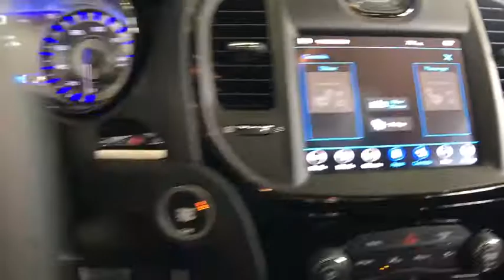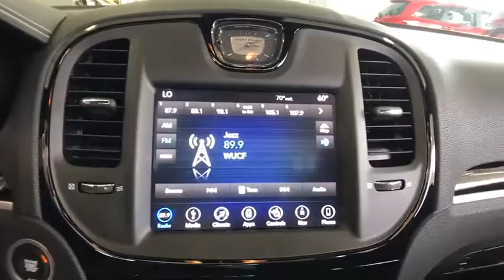2018 Chrysler 300 Orlando, Deltona, Sanford, Oviedo, Winter Park, FL H141100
2018 Chrysler 300

ENGINE: 3.6L V6 24V VVT  (STD),S MODEL APPEARANCE PACKAGE  -inc: Premium SRT Fog Lamps  Rear Bodycolor Spoiler  Body Color Fascia Applique  Body Color Fascias  Lower Grille Close-Out Panels,GLOSS BLACK,TRANSMISSION: 8-SPEED AUTOMATIC 845RE  (STD),QUICK ORDER PACKAGE 22G 300S  -inc: Engine: 3.6L V6 24V VVT  Transmission: 8-Speed Automatic 845RE,300S PREMIUM GROUP  -inc: Dual-Pane Panoramic Sunroof  Power Multi Function Mirror Manual Fold  ParkSense Front/Rear Park Assist System  Radio: Uconnect 4C Nav w/8.4 Display  SiriusXM Travel Link  5-Year SiriusXM Travel Link Service  5-Year SiriusXM Traffic Service  SiriusXM Traffic Plus  GPS Navigation  Blind Spot & Cross Path Detection  Exterior Mirrors Courtesy Lamps  Auto Dim Exterior Driver Mirror  Exterior Mirrors w/Supplemental Signals,SAFETYTEC PLUS GROUP  -inc: Auto High Beam Headlamp Control  Rain Sensitive Windshield Wipers  Full Speed FWD Collision Warn Plus  Adaptive Cruise Control w/Stop  Lane Departure Warning Plus  Advanced Brake Assist,Rear Wheel Drive,Power Steering,ABS,4-Wheel Disc Brakes,Brake Assist,Aluminum Wheels,Tires - Front Performance,Tires - Rear Performance,Temporary Spare Tire,Heated Mirrors,Power Mirror(s),Rear Defrost,Intermittent Wipers,Variable Speed Intermittent Wipers,Daytime Running Lights,Automatic Headlights,Fog Lamps,MP3 Player,Auxiliary Audio Input,Premium Sound System,Steering Wheel Audio Controls,Satellite Radio,HD Radio,Telematics,Remote Engine Start,Power Driver Seat,Power Passenger Seat,Driver Adjustable Lumbar,Passenger Adjustable Lumbar,Pass-Through Rear Seat,Rear Bench Seat,Adjustable Steering Wheel,Trip Computer,Power Windows,WiFi Hotspot,Leather Steering Wheel,Keyless Entry,Power Door Locks,Keyless Start,Remote Trunk Release,Universal Garage Door Opener,Cruise Control,Climate Control,Multi-Zone A/C,Leather Seats,Bucket Seats,Auto-Dimming Rearview Mirror,Driver Vanity Mirror,Passenger Vanity Mirror,Driver Illuminated Vanity Mirror,Passenger Illuminated Visor Mirror,Floor Mats,Smart Device Integration,Bluetooth Connection,Heated Front Seat(s),Security System,Engine Immobilizer,Traction Control,Stability Control,Front Side Air Bag,Tire Pressure Monitor,Driver Air Bag,Passenger Air Bag,Front Head Air Bag,Rear Head Air Bag,Passenger Air Bag Sensor,Knee Air Bag,Child Safety Locks,Back-Up Camera